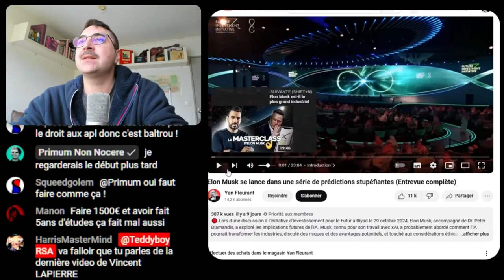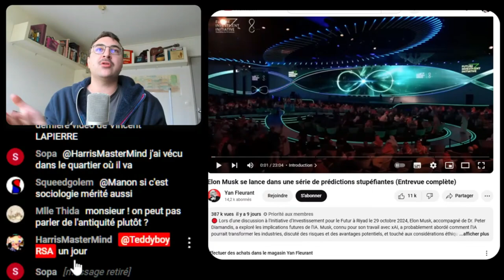la classe des assistés (TeddyboyRSA) extrait du live : L'informatique peut-elle casser des briques